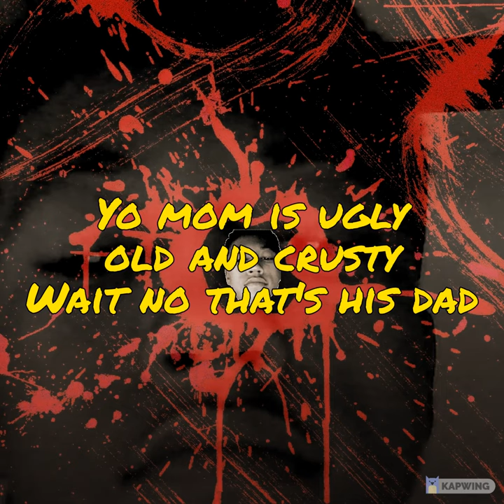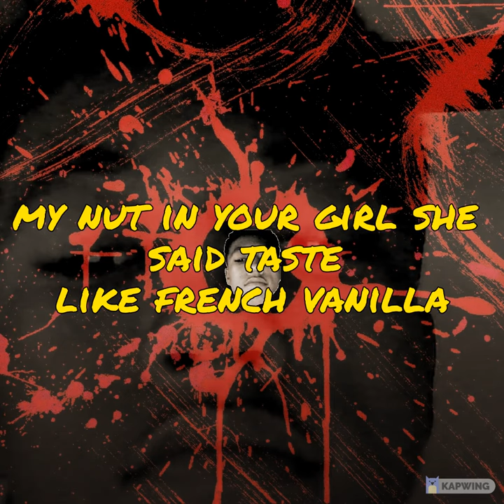DR!P6@6Y 345 - Iphone Remix Disstrack (Official audio with lyrics)